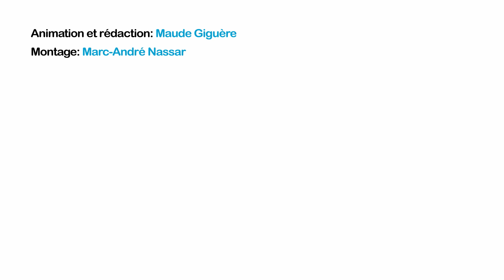Vivre en colocation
Capsule vidéo d'aide à la recherche de logement, dédiée aux personnes étudiantes provenant de l'international.